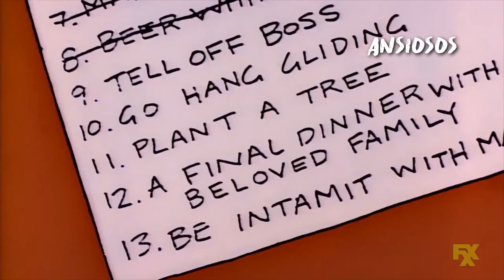5 veces en las que HOMERO estuvo a punto de MORIR